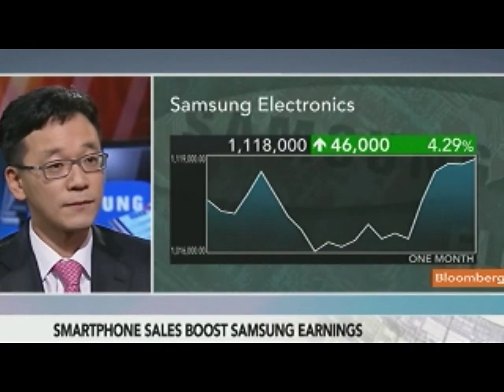Woori Investment's Park Recommends Samsung Electronics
Jan. 27 (Bloomberg) -- Young Park, an analyst at Woori Investment & Securities, talks about Samsung Electronics Co.'s financial results and business outlook.
     Samsung, Asia's largest consumer-electronics company, reported higher fourth-quarter profit as surging phone sales offset declining earnings at its panel business. Park speaks with Susan Li on Bloomberg Television's "Asia Edge." (Source: Bloomberg)